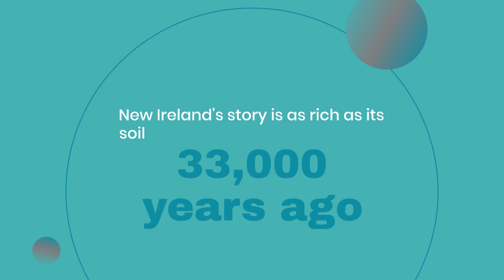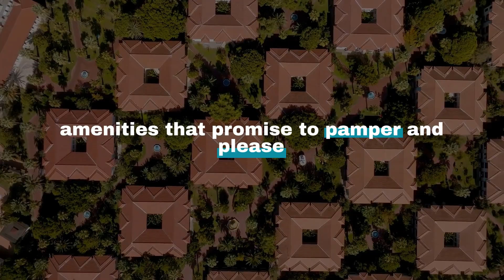Discovering New Ireland: A Hidden Gem in Papua New Guinea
Join us on a journey to New Ireland, one of the four remarkable regions of Papua New Guinea. Covering approximately 7,404 km², New Ireland is not just a geographical marvel but also a culturally rich area with a population of around 120,000 people. In this video, we explore the unique aspects of New Ireland, delving into its vibrant culture, stunning landscapes, and the everyday life of its inhabitants. Whether you're a traveler looking to discover new destinations or someone fascinated by the diverse cultures of the world, this insight into New Ireland will undoubtedly captivate and educate. Let's uncover the beauty and essence of this lesser-known region in Papua New Guinea together!